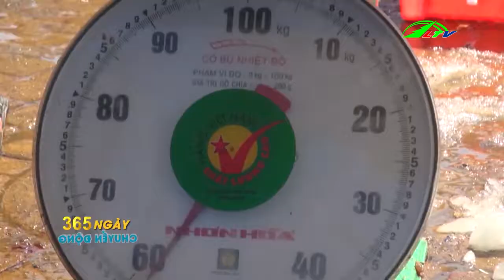Phất lên từ rau dền lấy hạt - 365 Ngày Chuyển Động | Lâm Đồng TV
Phất lên từ rau dền lấy hạt - 365 Ngày Chuyển Động